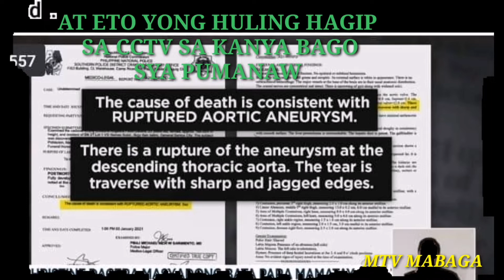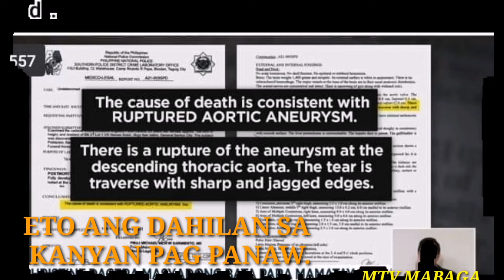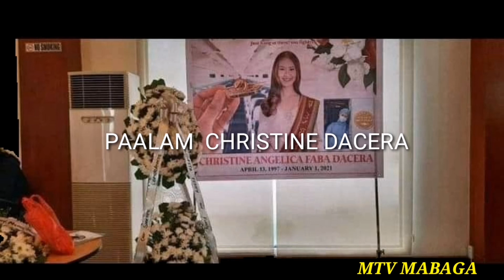ANG TOTOONG DAHILAN SA PAG PANAW NI CHRISTINE DACERA#@mtvmabaga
ANG TOTOONG DAHILAN  PAG PANAW NI CHRISTINE DACERA # NALAMAN NA. @GhenLaurenciana .@roselyncagena8852 .